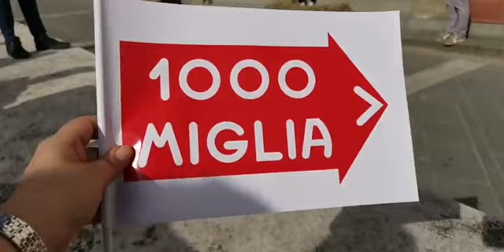La Mille Miglia passa da Barberino di Mugello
Per la prima volta nella storia della Mille Miglia, le auto sono passate dalla piazza di Barberino di Mugello.